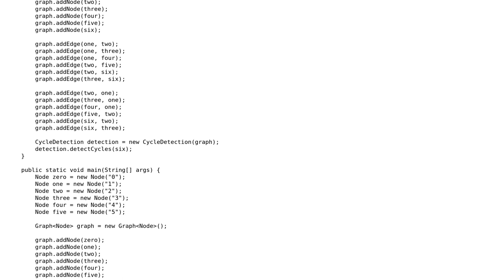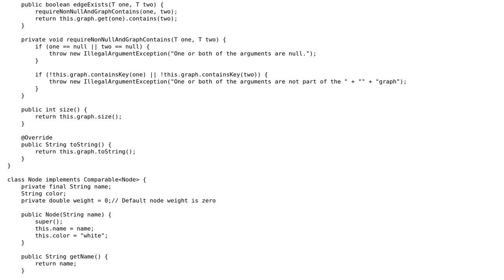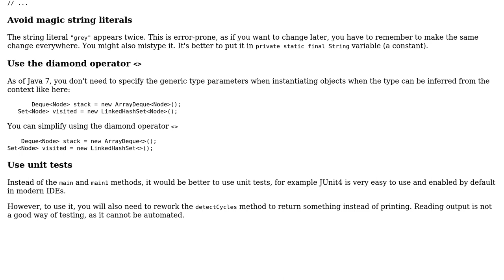Code Review: Finding all backedges in an undirected graph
With thanks & praise to God, and with thanks to the many people who have made this project possible! | Content (except music & images) licensed under CC BY-SA | Music | Images & others | With thanks to user phoenix user janos user Jamal and the Stack Exchange Network Trademarks are property of their respective owners. You are responsible for your own actions.